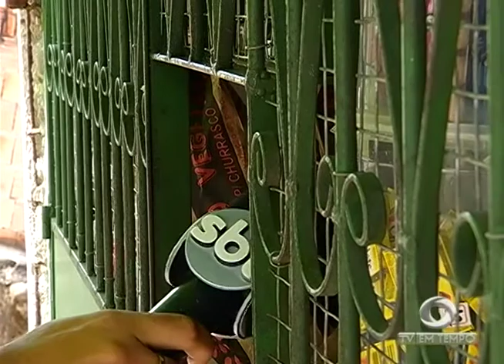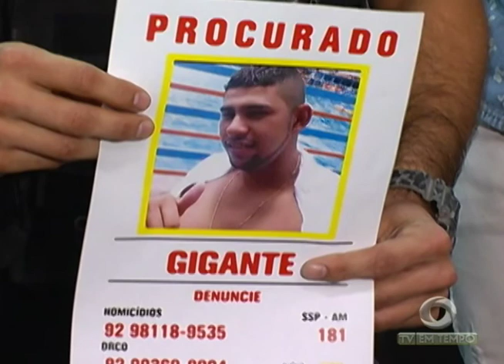Criminosos são alvos da raiva dos manauenses, 2 na Cidade Nova e outro no Jorge Teixeira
03º BLOCO JORNAL 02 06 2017 - Criminosos são alvos da raiva dos manauenses, 2 na Cidade Nova e outro no Jorge Teixeira